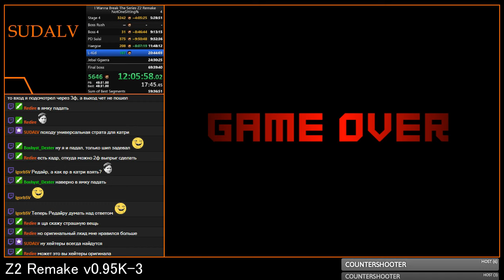Z2 Remake v0.95K-3 - Stage 5 L-Kid